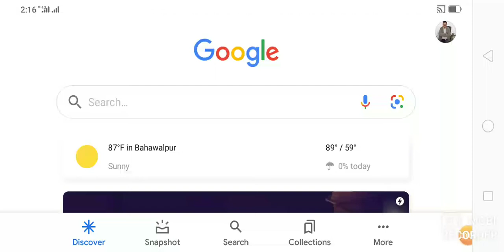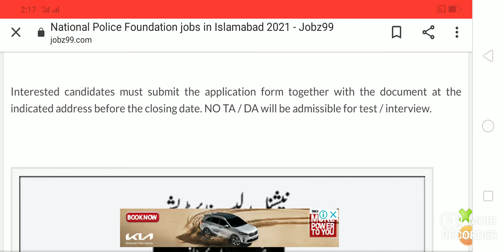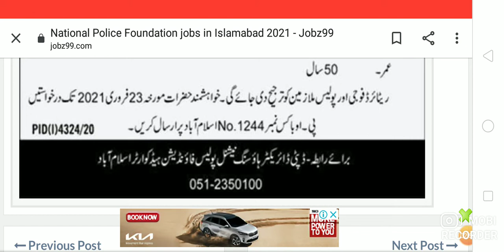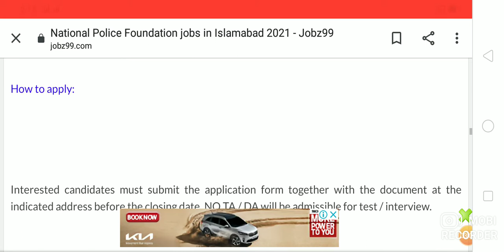POLICE JOBS 2021 NATIONAL POLICE FOUNDATION LATEST JOBS 2021 POLICE JOBS 2021